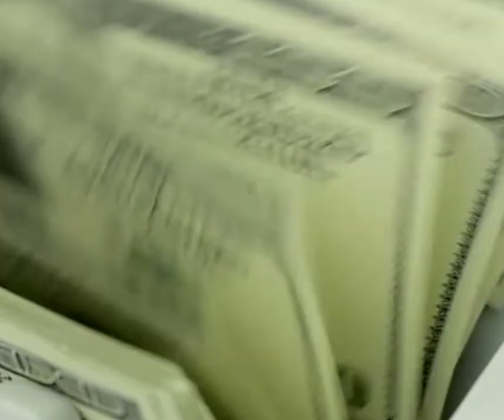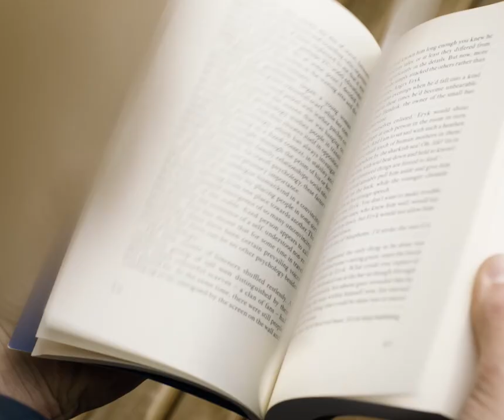From Rookie To Owner, Stacey Carnes-Stricker Tells Us How She Did it!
Join us as we sit down with Stacey Carnes-Stricker, who takes us on her inspiring journey from a rookie agent to an accomplished Owner/Broker! Stacey shares the lessons, strategies, and defining moments that helped her climb the ranks and thrive in the real estate industry. If you've ever dreamed of building a career in real estate or are just curious about what it takes to succeed, this interview is packed with insights you won’t want to miss!